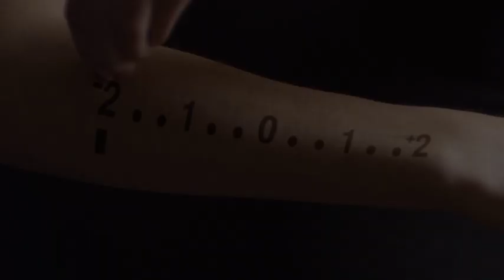RUFA Open day - 19 settembre 2015 - Unisciti alla tua tribù.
Il 19 settembre l’Accademia apre le sue porte. Anche tu vuoi entrare a far parte della sua tribù?

Direzione creativa: Ufficio per la Comunicazione Visiva Rufa, coordinato da Intorno Design con la collaborazione della prof.ssa Alessandra Giacomelli e di Gianluca Vicini e del Responsabile Orientamento René Angeramo.

I volti della campagna: Ludovica Angeletti, Riccardo Ferranti, Riccardo Manfredi, Francesco Palluzzi, Alice Pietrucci, Assia Vignanelli Zichella, Zhuang Xueying

Acconciature/trucco: Federico Faragalli/ Alessia Bonsignori, in collaborazione con Marzia Perrone e Flavia Marassi

Ideazione e realizzazione dello spot: Scuola di Visual Design, coordinata dal prof. Pietro Ciccotti.

Direzione della fotografia: prof. Rocco Marra con la collaborazione di Goacchino D’Amico e Alessia Capuccini.

Musiche ed effetti: prof. Federico Landini